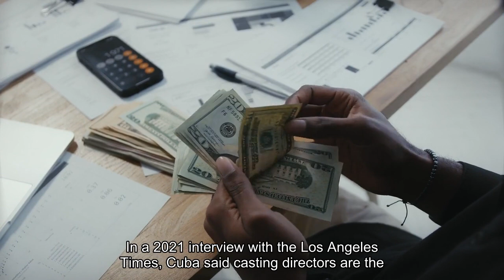Oscars Introduces First New Category In Decades Best Casting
The Oscars are adding a new award in 2026—the Academy Award for Achievement in Casting— marking the first new category added to the movie awards show since 2001. Awards for casting have been given out by several other arts organizations including the Emmys, Spirits and the BAFTAs. Carmen Cuba, the casting director of shows like “Stranger Things” and “Mr. & Mrs. Smith,” has been vocal about the need for a casting category at the Oscars. In a 2021 interview with the Los Angeles Times, Cuba said casting directors are the first people hired and are dealt full plates of work when kicking off a movie or TV show. “If 23 categories are eligible, we should be too,” she told the Times. The power of casting was well on display for this year’s Best Picture nominees. Christopher Nolan’s “Oppenheimer” was lauded for its expansive and talented cast, boasting the likes of Best Actor nominee Cillian Murphy, Best Supporting Actor nominee Robert Downey Jr. and Best Supporting Actress nominee Emily Blunt. Casting directors call to be included in the Oscars (Los Angeles Times)Oscars 2024: These Are The Most Hotly Contested Categories—With ‘Oppenheimer’ Expected To Lead (Forbes)